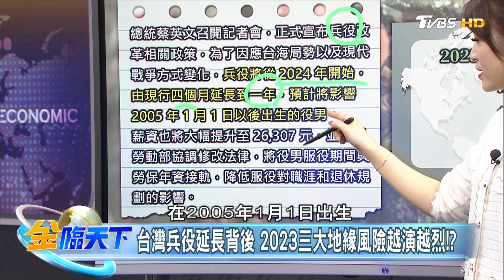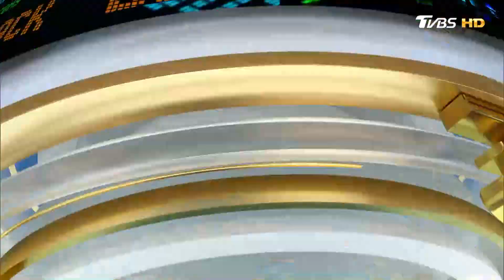台灣兵役延長背後 2023三大地緣風險越演越烈！？ | 金臨天下 20221228@tvbsmoney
8/8起，每周一至周五晚上23:00，YouTube頻道、電視TVBS 56台同步直播